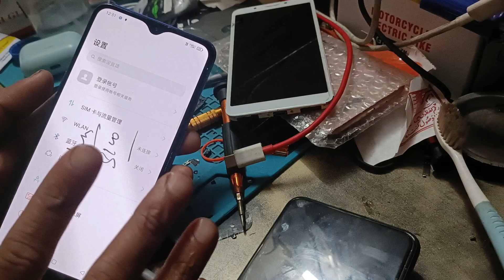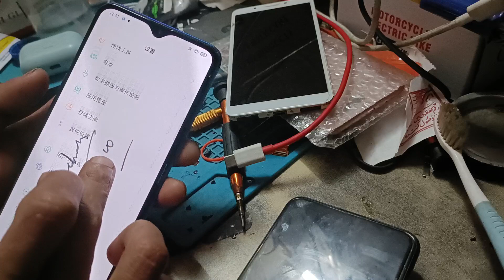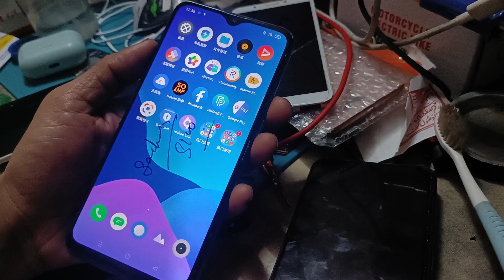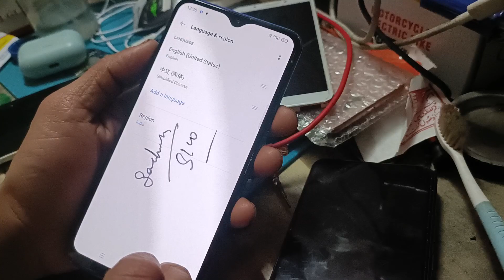how to fix realme xt language change ithelper